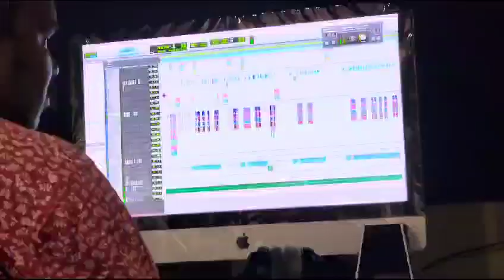newyear 2024 NEW SONG RECORDING WORK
NEW SONG RECORDING WORK